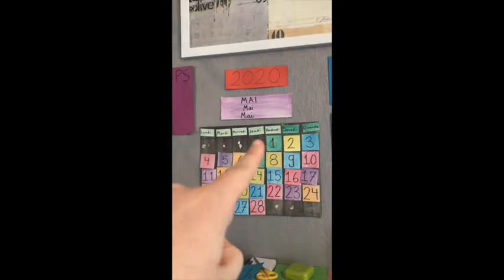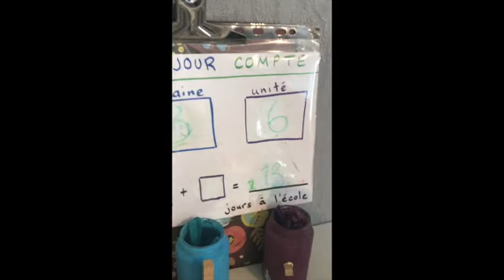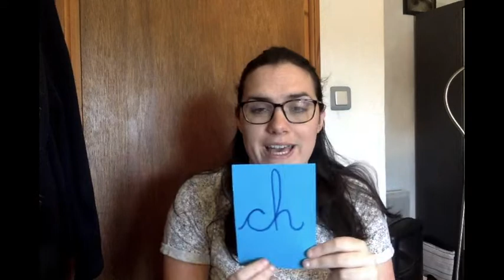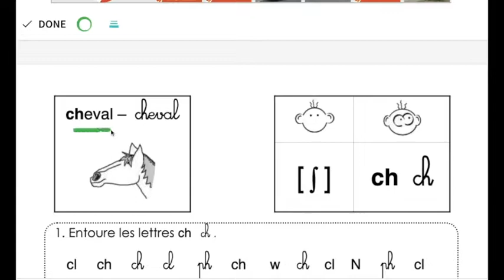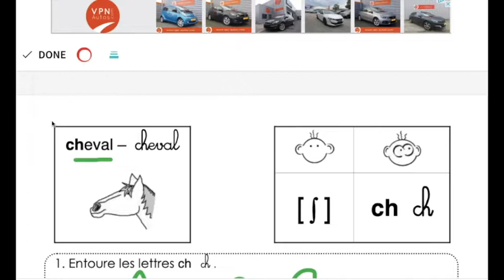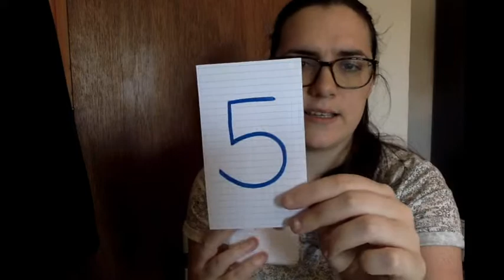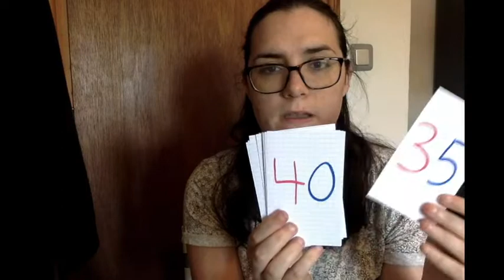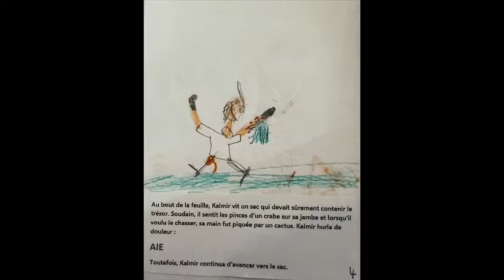Vendredi 29 mai